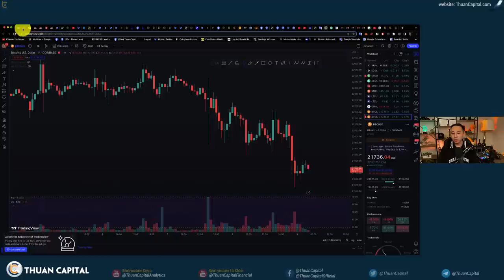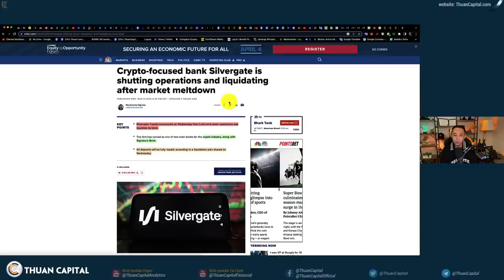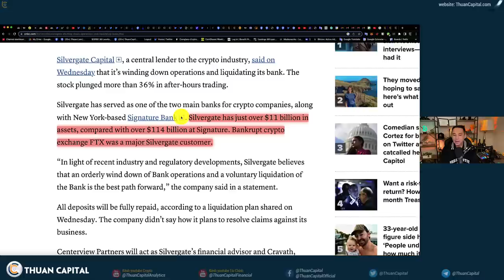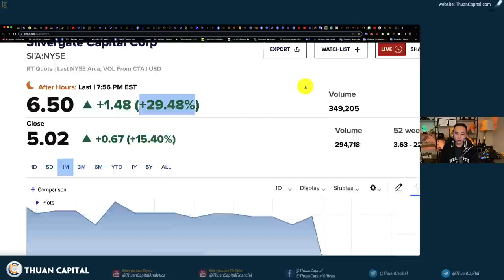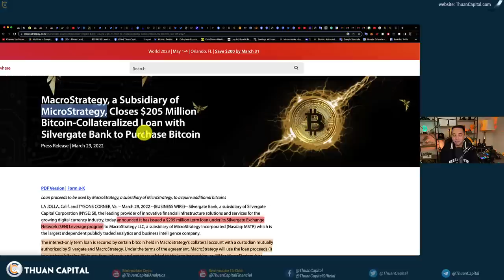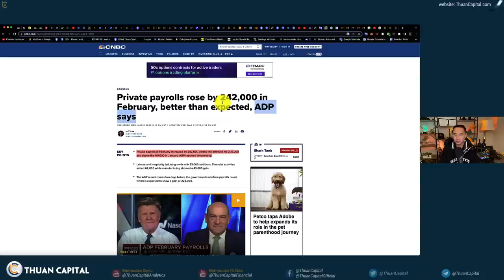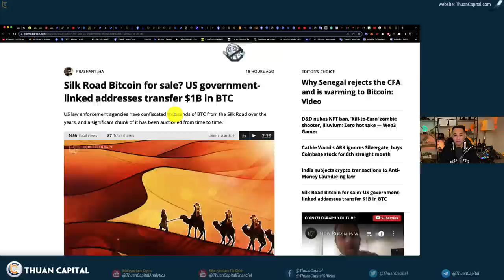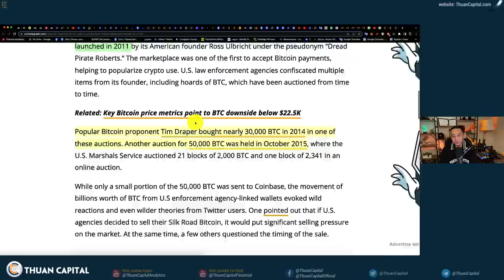1550 (Part 1) Ngân Hàng Silvergate Công Bố Đóng Cửa, Khoản Vay $250M Của MacroStrategy Sẽ Ra Sao?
Timestamps
00:00 - Thị trường tài chính Bearish, BTC giảm thêm 2%, Chủ Tịch Fed đã nói gì tại Hạ Viện
03:43 - Ngân hàng Silvergate công bố đóng cửa, khách hàng có thể rút tiền
09:06 - Khoản nợ $205 triệu MacroStrategy vay của Silvergate sẽ như thế nào?
11:47 - Tháng 2, có thêm 240 Ngàn người Hoa Kỳ được lĩnh lương, thông kê từ ADP (ADP - cty cung cấp dịch vụ kế toán)
14:52 - Silk Road (trang web - con đường tơ lụa) đã bị dẹp bỏ, một lượng lớn BTC bị bán